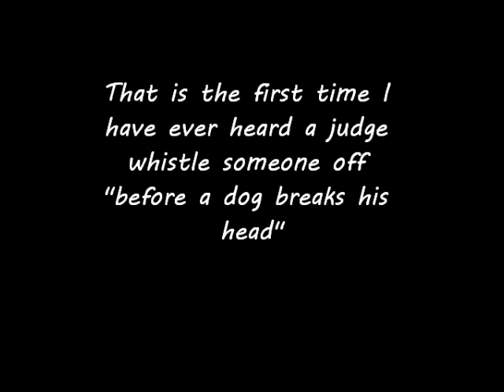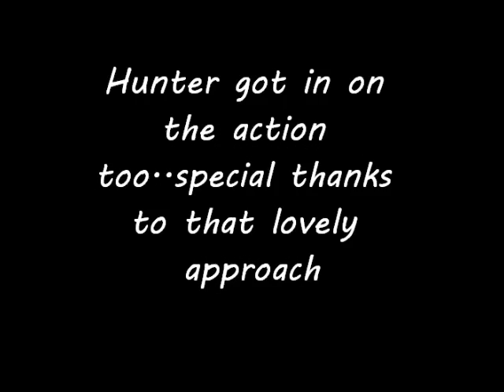Boom Boom Pow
*The editing sucks because my new movie maker doesnt offer slow mo or have the option to take the background sound off.*

Poor Sike! tried so hard all weekend to stay on the DW. He definitely had the "boom boom pow" for the weekend. Hilarious how he went into 2o2o position after the fall (I did not tell him to either). I dont lie when I say he is crazy...only he would do something like that of course ;)